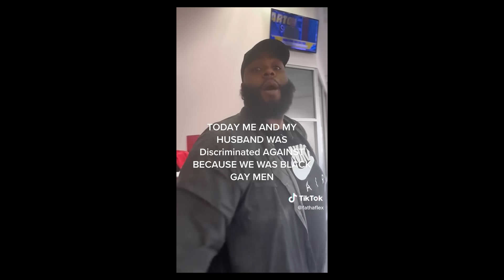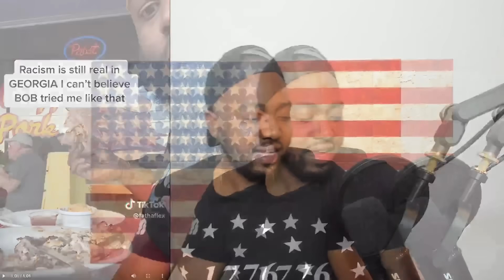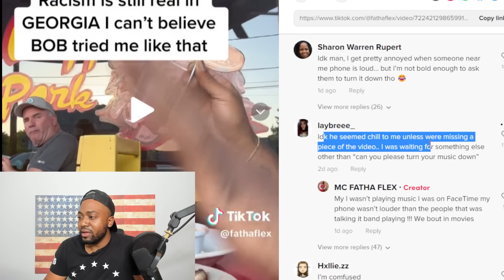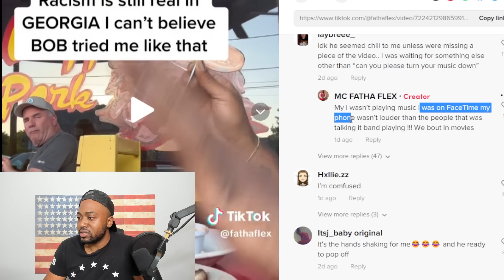WOKE Tiktoker RACE CARD BACKFIRES After White Man Tells Him To Turn Phone Volume Down In Restaurant